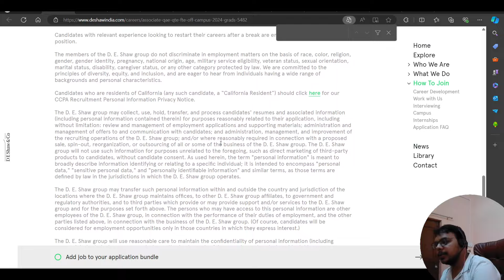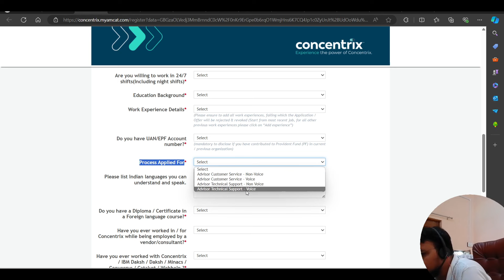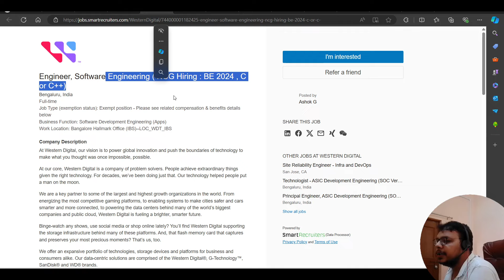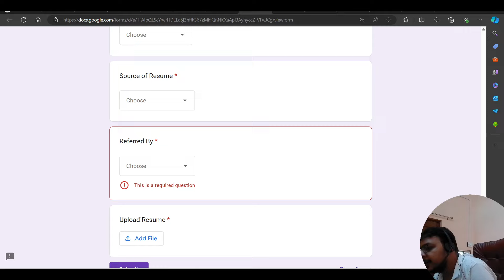DE Shaw Biggest Hiring | OFF Campus Drive For 2024 , 2023 , 2022 Batch | Latest Fresher Jobs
Description Videos

2023 Batch Job
2024 jobs
2024 batch hiring
2024 IT Jobs
new jobs freshers 2024
2024 batch hiring
accenture result
accenture new hiring 2024
accenture pada